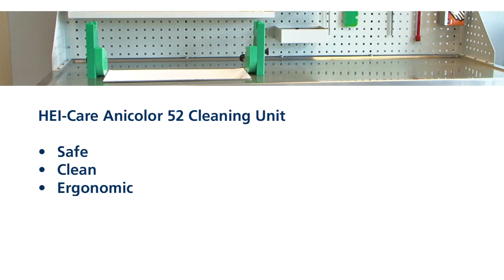HEI Care Anicolor 52 Cleaning Unit